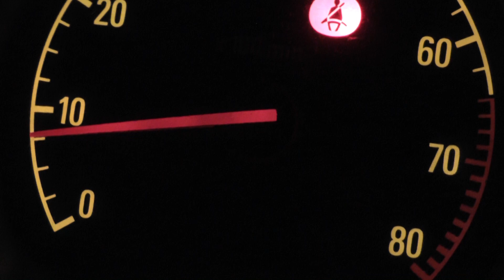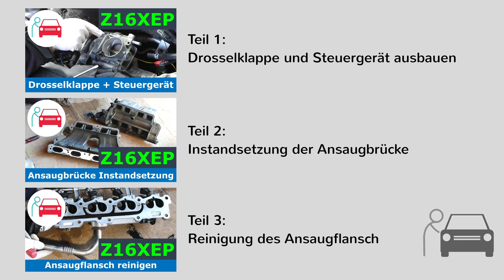Drosselklappe und Steuergerät ausbauen (Astra H 1.6 (Z16XEP)) Teil 1/3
In dieser Videoreihe behandeln wir die typischen Probleme des Z16XEP Motors, welche ab einer höheren Laufleistung auftreten.
In diesem ersten Videoteil bauen wir die Drosselklappe und das Steuergerät aus.

▬ Offenlegung der Partnerprogramme ▬▬▬
Wir sind Teilnehmer des eBay Partner Network, Amazon PartnerNet und AWIN.
Wenn du auf die mit „Werbung“ oder „Anzeige“ gekennzeichneten Links klickst, kann eine Provision an uns ausgezahlt werden. Für dich als Käufer entstehen keine Mehrkosten.
Damit unterstützt du uns dabei, diesen Kanal zu betreiben. Vielen Dank!

Verwendete Ersatzteile / Werkzeuge / Hilfsmittel:

- ELRING Dichtmasse DIRKO S HT schwarz 200ml (129.402):
Amazon (Werbung)
ebay (Werbung)

- Dichtung Drosselklappe - bis 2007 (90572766):
ebay (Werbung)

- Dichtung Drosselklappe - ab 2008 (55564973):
ebay (Werbung)

- Dichtung Ansaugbrücke:
Amazon (Werbung)
ebay (Werbung)

- Dichtung Ansaugflansch:
Amazon (Werbung)
ebay (Werbung)

- AGR Ventil Reiniger:
Amazon (Werbung)
ebay (Werbung)

- Edelstahl Schrauben 5x16 Senkkopf:
Amazon (Werbung)
ebay (Werbung)